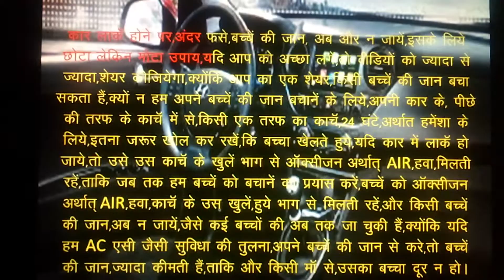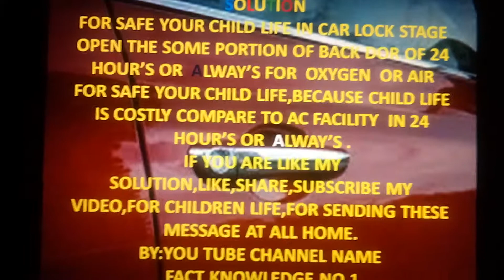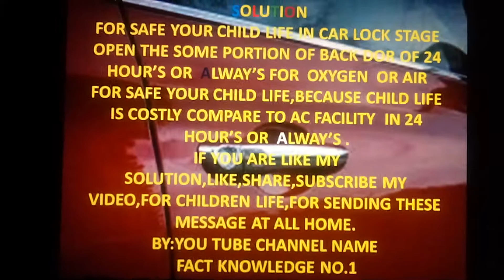बच्चों की खेलते हुये,कार में लॉक होने पर,अब और जान ना जाये,छोटा लेकिन मोटा उपाय,शेयर कीजियेगा।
बच्चों की खेलते हुये,कार में लॉक होने पर,अब और जान ना जाये,छोटा लेकिन मोटा उपाय,यदि आपको अच्छा लगे,लाइक ,शेयर ,सब्सक्राइब कीजियेगा,ताकि अब और किसी माँ से,उसका बच्चा,दूर न हो,क्योंकि यदि हम सब मिलकर,ये ठान लें,की अब इस तरह की घटना,अब और ना घटे,और अपने बच्चे की,जान की खातिर,हम सब मिलकर,इतना तो कर ही सकते हैं,ताकि खेलते हुए,अचानक कार लॉक हो भी जाए ,तो हमारे बच्चों की जान ना जाएं,क्योंकि जैसे ही बच्चों को, कार में लॉक होने पर,घुटन महसूस होगी,तो वो कार के उस,खुले हुए भाग की तरफ,जाने की कोशिश करेंगे,ताकि उन्हें ऑक्सीजन,मिल सकें,और तब तक हम उन्हें,देरी होने के पहले,अपने बच्चों को,सुरक्षित बाहर,निकाल ही लेंगे,हमारा यह छोटा सा त्याग,हमेशा के लिए,हमारे बच्चों की जान बचा सकता हैं, यदि हमारे घर पर कोई मेहमान आता है,तो उन्हें भी हम,यही सलाह दें, यदि आपको यह उपाय, छोटा लेकिन मोटा,अच्छा लगा हो,तो यह उपाय,इस वीडियो के माध्यम से,सभी घरों तक,पहुंचाने के लिए,शेयर जरुर कीजियेगा,आप का एक शेयर,किसी बच्चे की जान,बचा सकता हैं,धूल जैसे कारण,व जैसी फैसिलिटी के लिए कई बार हम,कार ड्राइव करते समय,सभी कांच बंद कर लेते हैं,लेकिन जब इस परेशानी व फैसिलिटी की तुलना,हम अपने बच्चे की जान से करें,तो हमारे बच्चे की जान ज्यादा कीमती हैं,इसलिए 24 घंटे व हमेशा,कार के पीछे का एक कांच ,इतना जरूर,खुला रखें,की अचानक लॉक होने पर,हमारे बच्चे को सांस,मिलती रहें,यदि रात में चोरी का डर हैं,तो हम इसके लिए चैन का उपयोग कर सकते हैं,जिसका एक भाग,हमारी कार से,व दूसरा भाग हमारे गेट से फसाके,लॉक कर सकते हैं,क्योंकि कई घरों में,पार्किंग स्पेस ना होने के कारण,हमें अपनी कार बाहर रखना होती हैं, व बारिश में पानी,कार में ना जाए,इसके लिए उसे कवर कर सकते हैं,या कार में,जो कांच हमने,अपने बच्चे की जान बचाने के लिए,खुला रखा है, वहां,से कार में पानी ना जाए,इसके लिए हम ,कार के बाहर से , पन्नी ,ढाक सकते हैं,लेकिन अपने बच्चे की जान,बचाने के लिए,कांच थोड़ा सा खुला तो जरूर रख सकते हैं।
By-Fact knowledge No 1.